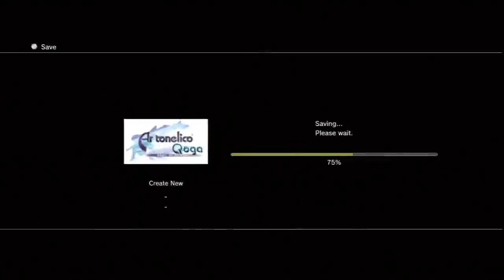Ar Tonelico Qoga (PS3) w/ Sukwendo (more Finnel stalking!) 2011.08.25 - 4 / 9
Bear the game with Finnel's true ending and started Saki's run. -- Recorded live on Justin.tv